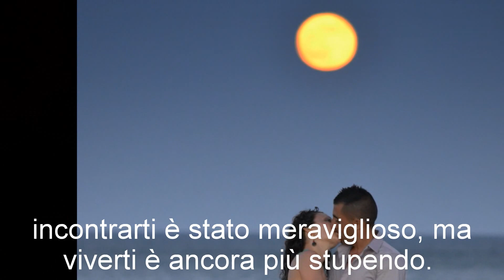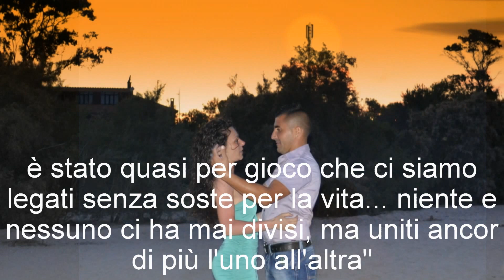Manuel & Marianna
Foto e video creati da Giuseppe Caria